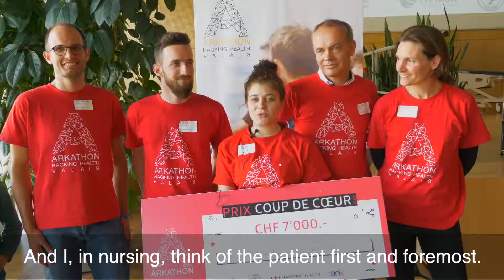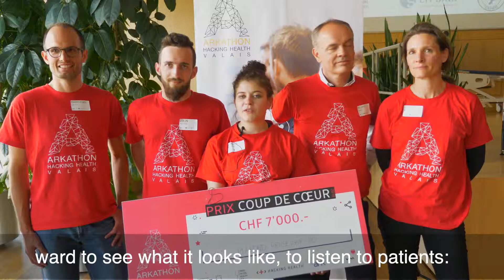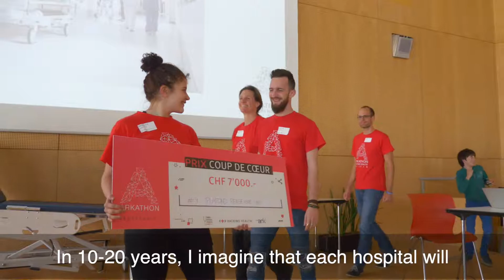Arkathon Hacking Health Valais 2019 - Crush Award : Interview des gagnants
Health Innovation Campus - Sion 12-14 April 2019
5th Arkathon Hacking Health Switzerland
Entrepreneurs, developers, health professionals, designers and creative minds immerse yourself during 48h within a hospital and a rehabilitation clinic at the Hacking Health Arkathon !

"Ceiling inform me", this team has developed a digital solution using the ceiling of patient rooms. Thanks to a projector, images can be diffused to calm the patient, information can be transmitted to him on request, etc.